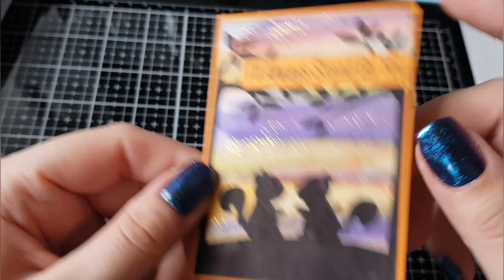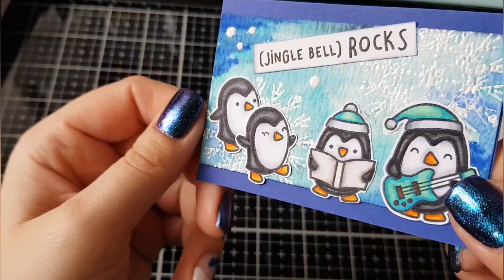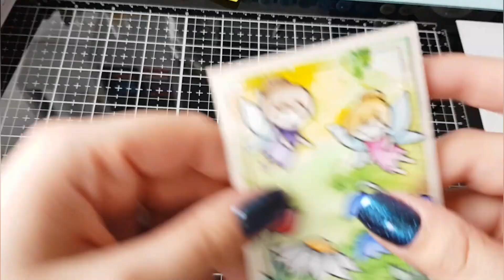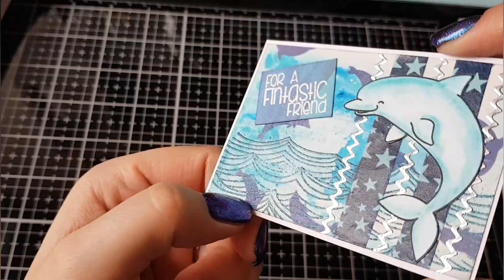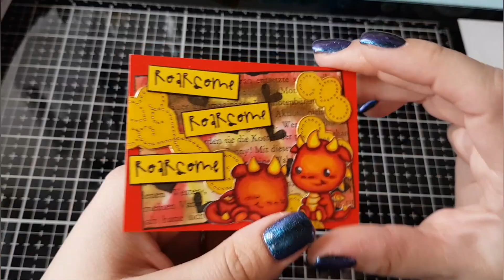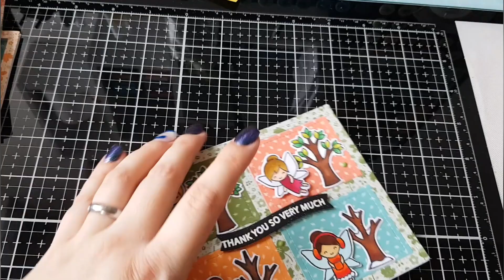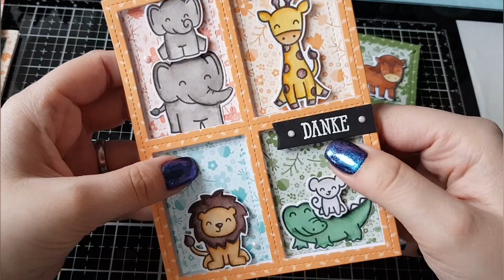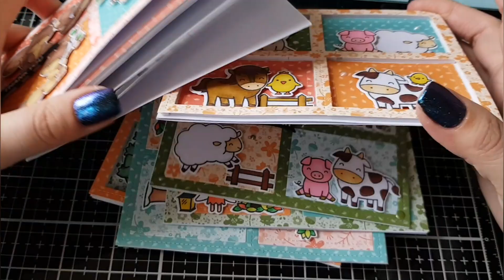ATC Tausch & Karten💚 - Februar 2020💚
Ja ich bin wieder da und habe ein neues Video für euch mitgebracht .
Einige haben es auf insta sicher mitbekommen das ich am Rande erwähnt habe ,das ich Ende Februar umziehe .
So kam es auch und jetzt ist der Umzug durch und mein bastelbereich aufgebaut und eingerichtet und nun kann ich endlich wieder Videos machen.
Das hat mir gefehlt .
Ich danke allen die da geblieben sind 💚💚💚
Ich wollte euch eine Zusammenfassung des ATC Tauschs mit der Lieben Tanja zeigen
Und noch so paar einfache Karten die ich gemacht habe als danke 💚
Viel Spaß beim schauen und bleibt hübsch kreativ 💚💚